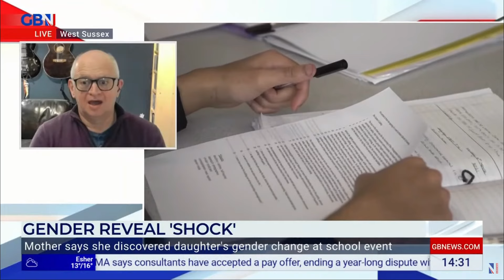Keith Jordan, Our Duty, GB News, 5/4/24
Keith Jordan of Our Duty interviewed on GB News on 5th April 2024 regarding children being socially transitioned at school.